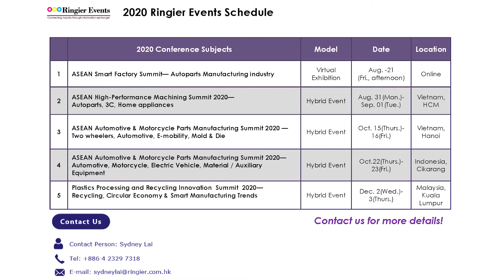2020 Ringier Events Schedule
通過線上會議:
√  節省交通費、住宿費與參展費
√  不受地域與時間限制，只要有”網路”即可參會

— 網路研討會、在線講堂的直播/錄播活動
— 通過三大E-教育(Educate)，娛樂(Entertain)，參與度(Engage)來獲得行銷成功的最佳方法之一。
— 跨平臺、跨行業推廣——數位&社群媒體全方位覆蓋

獲取更多資訊
請聯繫賴舒芸經理
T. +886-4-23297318